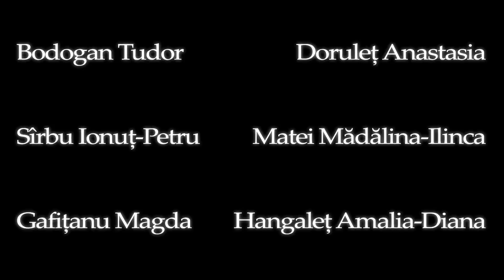Adina Narcisa x Lascarache Valentino - Downtown (cover Anitta & J Balvin)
Find me on Skype for custom songs:
Skype: teo.razor

Păduraru Adina-Narcisa, Lascarache Valentino performing Downtown by Anitta & J Balvin